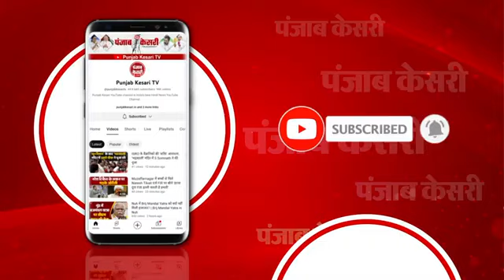Andhra Pradesh के Girls Hostel के वॉशरूम में मिला Hidden Camera, 300 फोटो-वीडियो हो चुके हैं लीक!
आंध्र प्रदेश के गर्ल्स वॉशरूम में मिला हिडन कैमरा
कैमरा मिलने के बाद जमकर हंगामा
मामला गुडला लेहरु कॉलेज ऑफ इंजीनियरिंग का है
घटना की जानकारी मिलते ही स्टूडेंट्स ने शुरू कर दी नारेबाजी
मामले में बीटेक फाइनल ईयर के स्टूडेंट विजय कुमार गिरफ्तार
पुलिस ने आरोपी का फोन और लैपटॉप भी किया जब्त
हिडन कैमरे से छात्राओं के वीडियो रिकॉर्ड करके बेचे जा रहे थे
पुलिस के मुताबिक अब तक लगभग 300 फोटो-वीडियो हो चुके हैं लीक
मुख्यमंत्री चंद्रबाबू नायडू ने घटना की जांच के दिए आदेश

Girls Hostel के washroom में मिला हिडन कैमरा, आरोपी के पास से मिले 300 गंदे Video ! आंध्र प्रदेश में कृष्णा जिले के गुडीवाड़ा में एक इंजीनियरिंग कॉलेज के गर्ल्स वॉशरूम में हिडन कैमरा मिलने के बाद हंगामा हो गया। घटना की जानकारी मिलने के बाद स्टूडेंट्स ने विरोध प्रदर्शन किया। पुलिस ने इस मामले में बीटेक फाइनल ईयर के स्टूडेंट को अरेस्ट किया है। पुलिस के मुताबिक, 300 फोटो-वीडियो लीक हो चुके हैं।